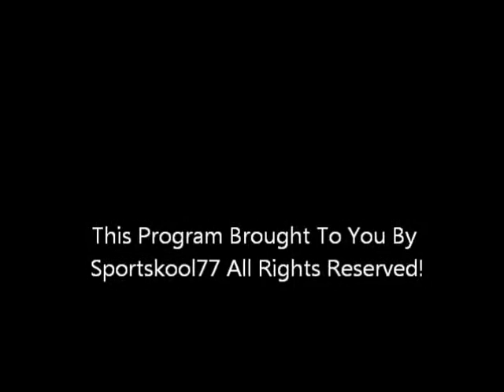ARG Charlotte Top 16 Deck Profile Fire Kings Kyle Rohweder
His deck list:

Monsters:
3xFire King High Avator Garunix
3xFire King Avatar Barong
3xFire King Avatar Yaksha
1xBrotherhood of the Fire Fist -- Bear
3xCoach Soldier Wolfbark
1xFlamvell Firedog
1xBlaster, Dragon Ruler of Infernos
2xEffect Veiler

Spells:
3xOnslaught of the Fire Kings
2xCircle of the Fire Kings
3xFire Formation Tenki
2xRekindling
3xMystical Space Typhoon
1xForbidden Lance
1xBook of Moon

Traps:
2xGeneration Shift
2xMirror Force
1xSolemn Warning
1xCompulsory Evacuation Device
1xTorrential Tribute
1xBottomless Trap Hole
1xCall of the Haunted

Side:
2xMaxx "C"
1xSwift Scarecrow
1xDark Hole
2xOverworked
2xDust Tornado
2xMind Crush
2xImperial Iron wall
2xSkill Drain
1xCursed Seal of the Forbidden One

Extra:
2xBrotherhood of the Fire Fist -- Tiger King
2xDiamond Dire Wolf
1xBujintei Kagetsuchi
1xNumber 101: Silent Honor Ark
1xAbyss Dweller
1xMaestroke the Symphony Djinn
1xDaigusto Emeral
1xNumber 85: Crazy Box
1xGagaga Cowboy
1xAlly of Justice Catastor
1xArmades, Keeper of Boundaries
1xScrap Dragon
1xChimertech Fortress Dragon